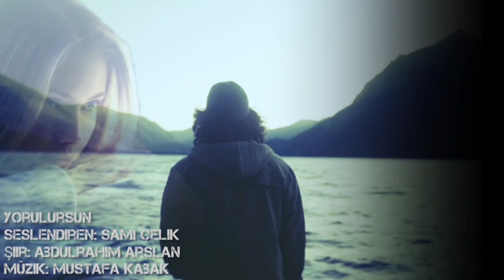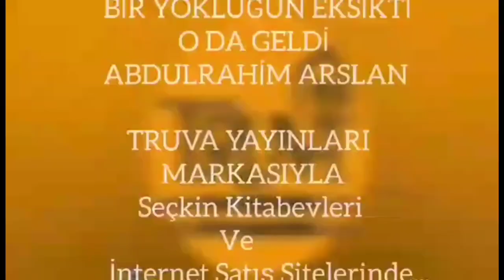Seslendiren: Sami Çelik Şiir: Abdulrahim Arslan Müzik: Mustafa Kabak YORULURSUN